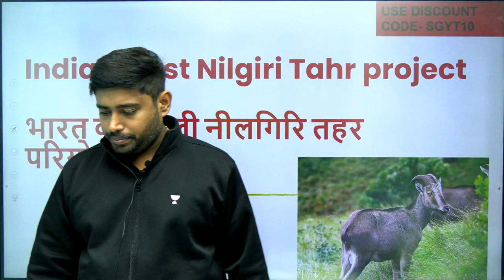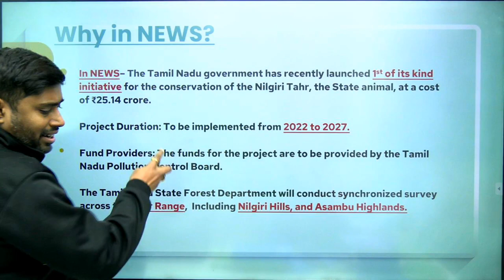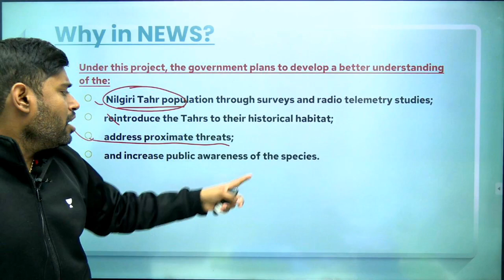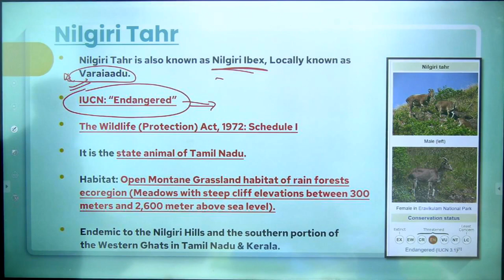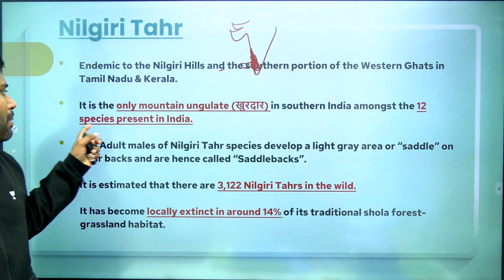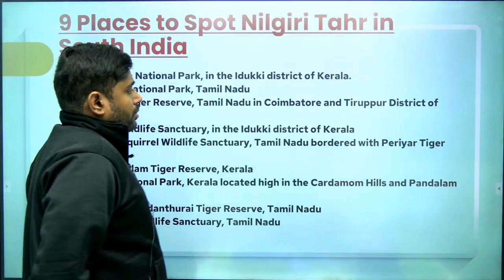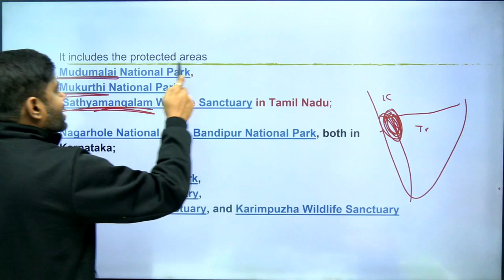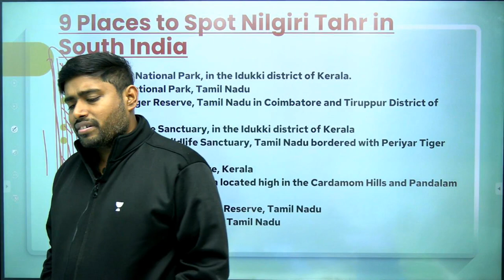क्या है Nilgiri Tahr Project? | Geography Current Affairs UPSC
In this video, Sudarshan Gurjar will discuss nilgiri tahr project on geography and current affairs for the UPSC IAS prelims examination.

Timestamps:
(00:00 - 00:31) - Intro
(01:50) - Why Nilgiri Tahr in news?
(03:43) - About Nilgiri Tahr
(06:01) - 9 places to spot Nilgiri Tahr in South India
🤩 Resolve 2023 🤩
🎁 Celebrate this new year by stepping towards your UPSC goal, enjoy 23% flat off on all UPSC CSE subscriptions
📌 Hurry! Offer ends on 6th Jan